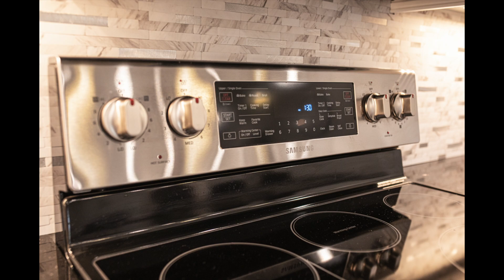1268 Pantry Rd, Croton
Welcome to 1268 Pantry School Road in Lambton county, where shop dreams come true. Sitting on 51.7 acres you can customize this property to suit your needs. The 72' x 152' barndominium is less than a year old and has 1872 sqft of living quarters. Custom professionally designed kitchen with soft close doors and quartz counter tops. Included is 2 bedrooms, 1+1 bathrooms, an office, and large laundry and mudroom. The shop area is cemented with LED lighting with 4 overhead doors. Live or cottage on this rural escape with 30 acres workable and 19 acres of bush with a private pond. Go for walks or quadding through the cleared trails of the bush.